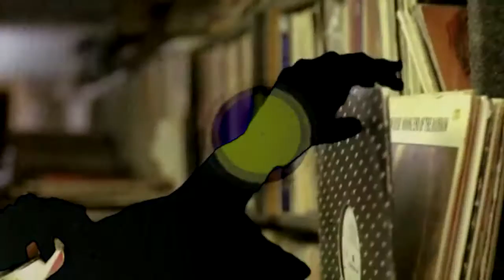LCD Slowsystem - Someone Great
Someone Great instrumental // 45:33 slowed down.